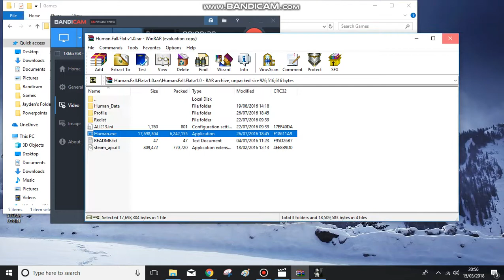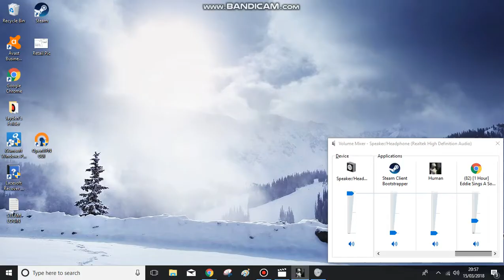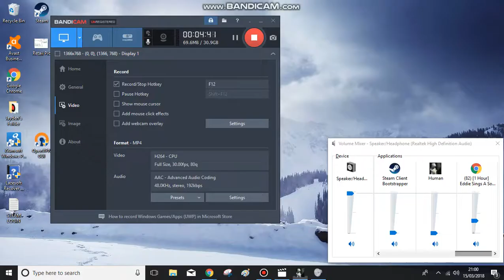How to Contain The Mechanic Level I Human Fall Flat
A playlist of 2 Videos

How to get to the secret level (Mechanic Wire i really dont know)

This Is Kid/Family friendly!

*Execpt The Song* Well kinda
I MEAN I NEED TO ADD SONGS